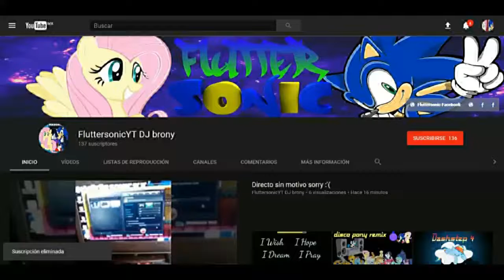Geometry Dash Pegasus by Castrix FluttersonicYT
Sígueme!

Contenido creado y subido por fluttersonicyt. El robo de esta, tanto vídeos como miniaturas, será retirada con una sanción.

Content created and uploaded by fluttersonicyt. The theft of this, both videos as thumbnails, will be removed with a strike.